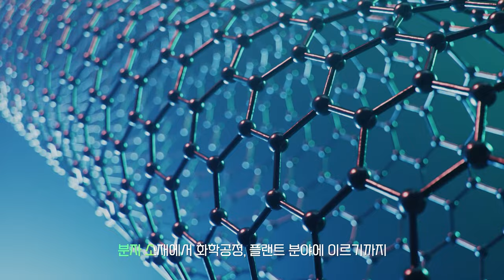전남대학교 공정혁신시뮬레이션센터 홍보영상 SHORT- VER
전남대학교 공정혁신시뮬레이션센터 홍보영상